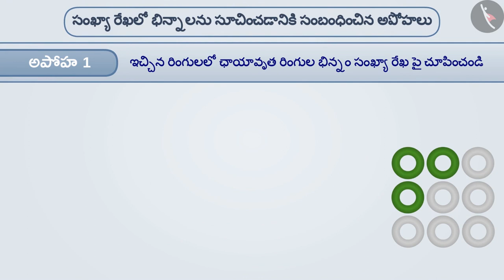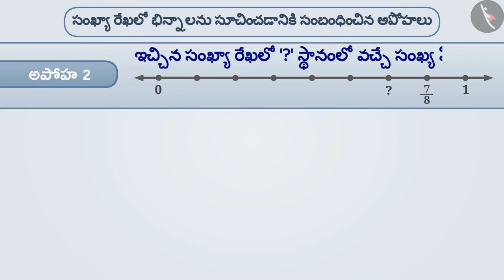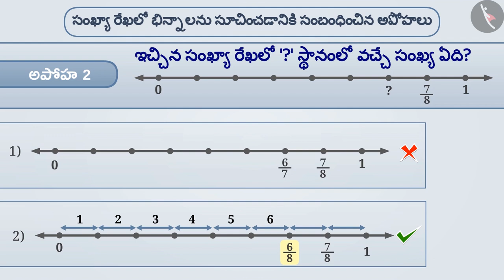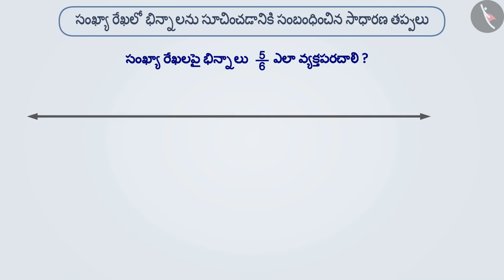సంఖ్యా రేఖపై భిన్నాలను సూచించడం|Part 3/3|Representation of Fractions on number line|Telugu|Class 6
సంఖ్యా రేఖపై భిన్నాలను సూచించడం|Part 3/3|Representation of Fractions on number line|Telugu|Class 6 | భిన్నాలు | कक्षा 6 | NCERT | భిన్నాలు

Like and Unlike fractions | Fractions | Grade 6 | NCERT | Fractions

Welcome to part 3 of Representation of Fraction on the number line. In this video, we will discuss various misconceptions and/or common errors related to Representation of Fraction on the number line.